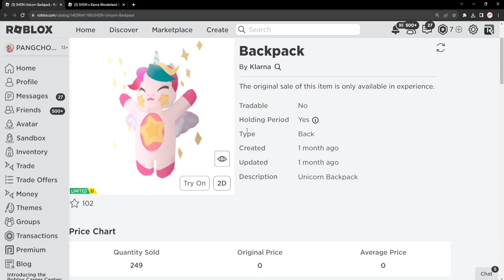ROBLOX FREE ITEM | 📌ด่วนตอนนี้ สอนรับของฟรี " กระเป๋ายูนิคอร์นวิ้งๆ " ชิ้นนี้สวยมาก แจก 13,710 ชิ้น